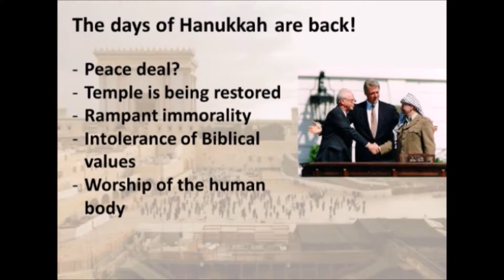Hanukkah - the Battle for the Temple Mount 4/4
Part 4 of 4 - Ps. Enoch examines the past, present and future conflict surrounding the Temple Mount.

This video dives into the story of Hanukkah and examines the parallells between this ancient defiling of the Temple and a possible future fulfilment. Ultimately, the Battle for the Temple Mount is not only about a site - but about the worship of mankind. This message ends with a challenge to a renewed heart of worship of the One True God.

The Challenge
The negative challenge – be prepared for suffering
This is not just for people in other countries – but persecution is coming to the West.
Are you ready to take your stand?
1 Pet. 4:1 – arm yourself with the same mind. We need to be prepared to face suffering – mocking, persecution, intimidation and bullying for standing for Biblical values. We need to be ‘armed’ – being prepared for what lies ahead equips us to face it.
Soldiers in battle all put on battle gear – and all know that there could be a price to pay. But they have ‘armed’ themselves with the mindset that they might suffer, and they are ready to face what comes. We need to be armed and prepared for what lies ahead.

The positive challenge – Engage in Worship
The ‘temples’ of our bodies have been dedicated to God – like the Temple of old. But will our temples remain pure and dedicated to Him and be a place of worship for Him?
Enemy tactic is to stop worship in our heart – because he knows that we were made to worship, and if we don’t worship God we will worship something else.
- Sudden attack – the enemy likes to launch surprise attacks at us – seeking to overwhelm us with some sudden bad news. Through the sudden bad turn of events, he hopes to make us lose focus on God and just focus on our own suffering.

Let us return to our first love
Rev. 2:2-4 Many of us have been believers for many years. Others might have given up and left the church, but we have continued to come and serve.
But have we left our first love of the Lord?

The restoration of the Tabernacle of David starts in our own hearts – with a rededication in our hearts to worship God.
God is calling us back to our first love – to worship and love Him. Worship is not a formality before the service begins – neither is it entertainment to keep the crowds happy. It is about serving and ministering to God – He is worthy of our worship and attention.
As we worship later – take the opportunity to worship Him afresh like a new-born believer.